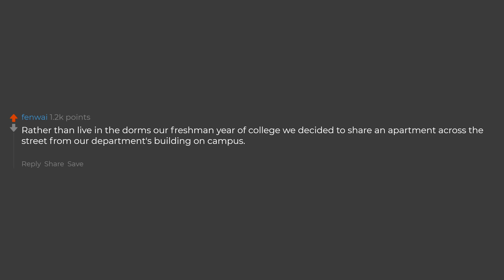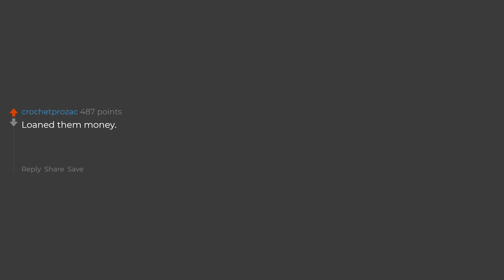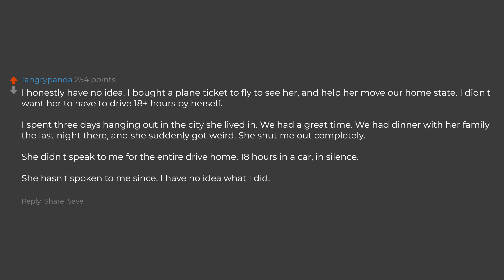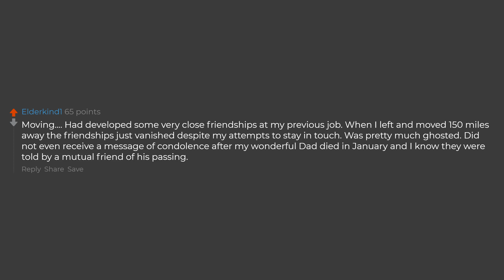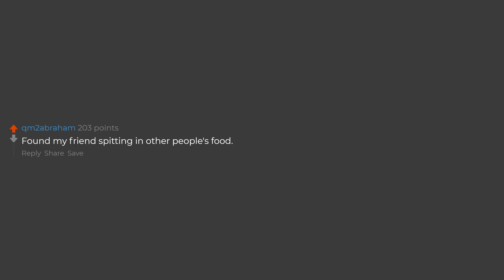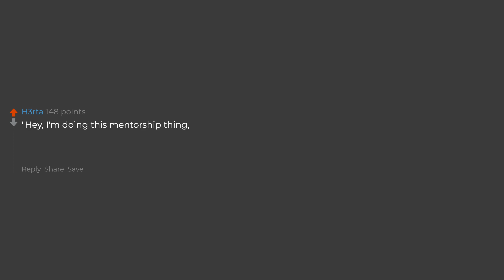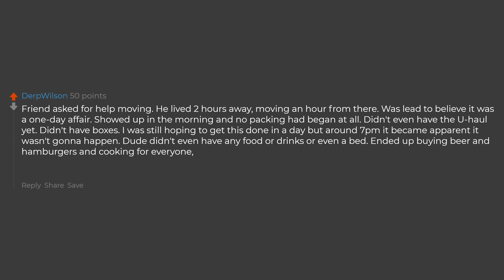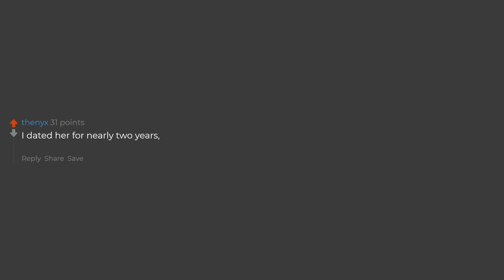What's The Fastest Way You've Lost A Friend? (Reddit Stories)